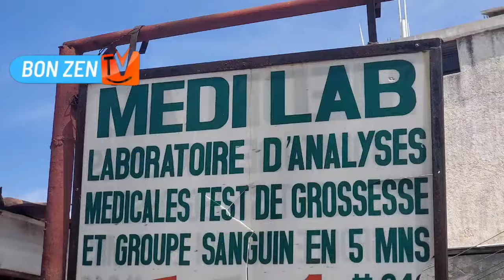NEG VILAJ BOULE PIYE TOUT FAMASI BÒ LOPITAL JENERAL